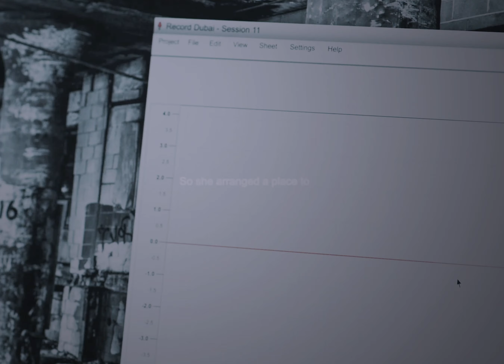ARMAND & DANIEL - BABOOSHKA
scenes: prescloudga
ib: julietcapulct

devils minion, the vampire Armand and Daniel Molloy from Mac interview with the vampire